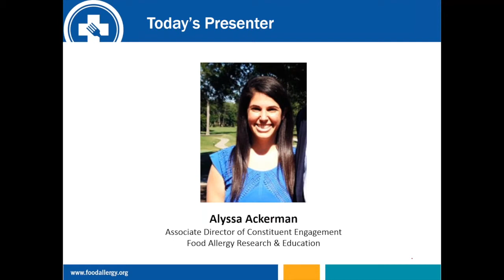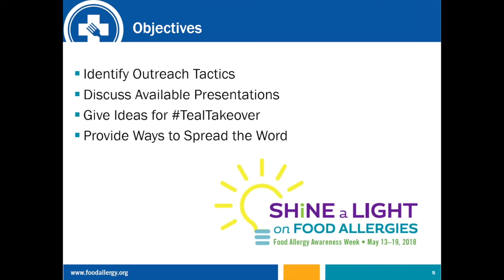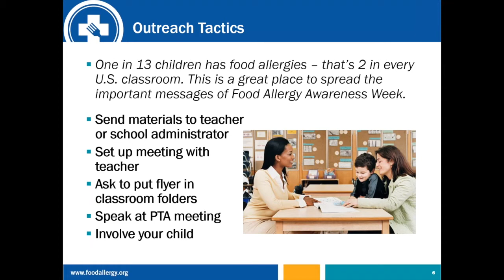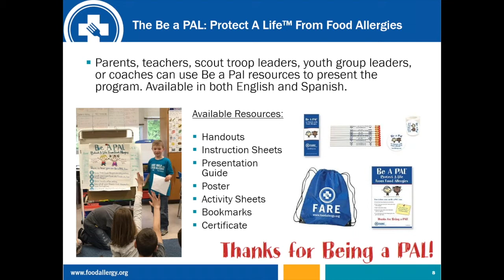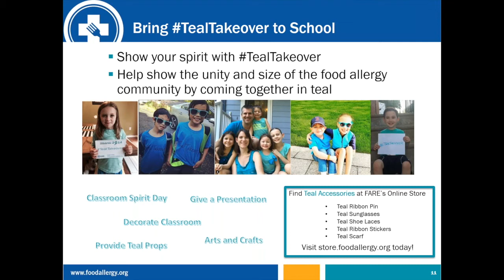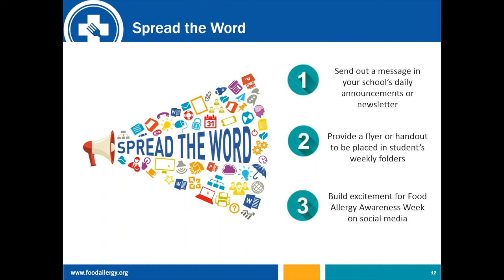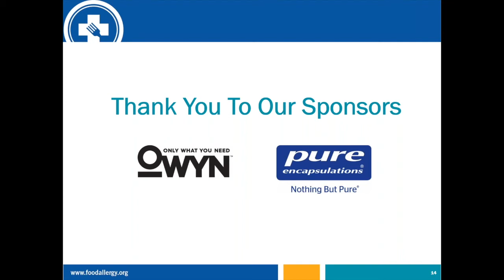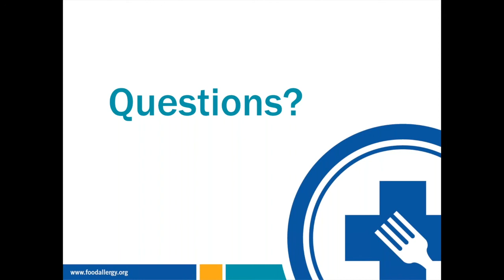Food Allergy Awareness Week - How to Get Your School Involved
In 1998, the Food Allergy & Anaphylaxis Network, now Food Allergy Research & Education (FARE), created Food Allergy Awareness Week to educate the public about food allergy, a potentially life-threatening disease. While we work to increase awareness and action on behalf of the food allergy community year-round, Food Allergy Awareness Week provides a special opportunity to shine a light on food allergies and anaphylaxis. This year Food Allergy Awareness Week is May 13-19, 2018. Discover tips and resources to spread awareness in schools for Food Allergy Awareness Week by joining this webinar.

Alyssa Ackerman is the Associate Director of Constituent Engagement at Food Allergy Research & Education (FARE) and plays a key role in the creation and implementation of FARE’s various awareness initiatives, including Be a PAL-entine, Safe for the Summer, Food Allergy Awareness Week, Back to School Safely and the Teal Pumpkin Project. She is focused on creating meaningful resources and initiatives to increase awareness on behalf of the food allergy community.